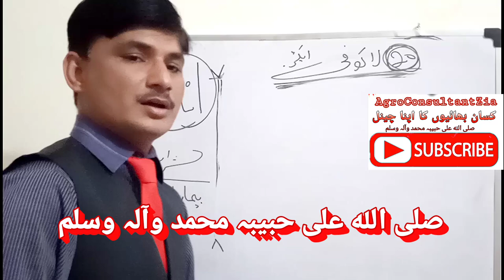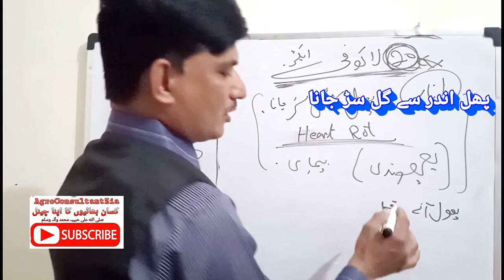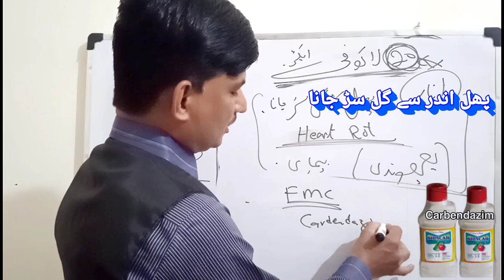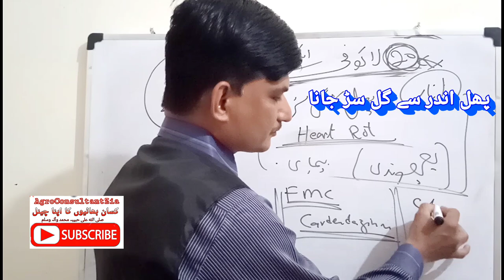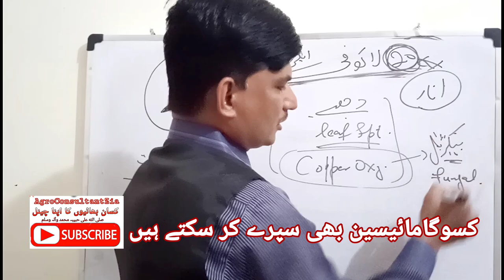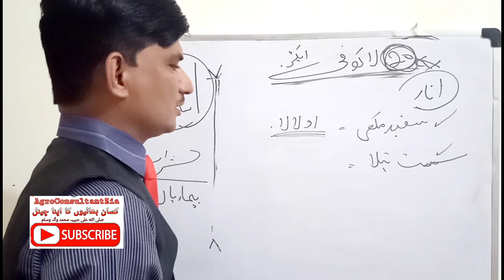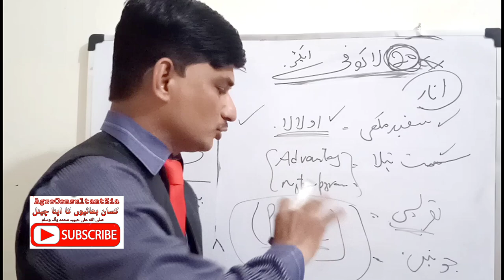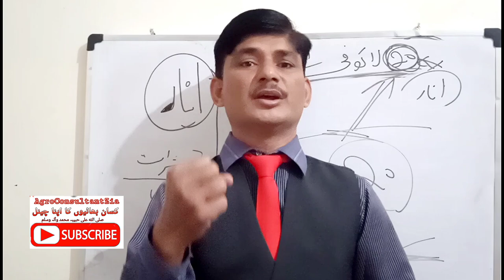Integrated pest management: Pomegranate.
Leaf Footed Bug.
Thrips.
Mites.
Leaf roller.
Leaf spot.
Heart rot.
White fly.
Aphid.